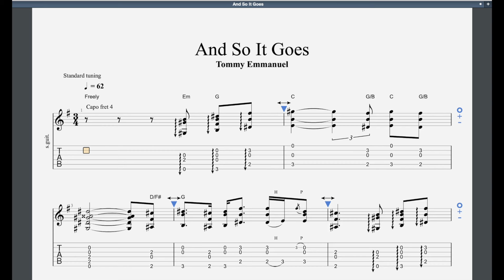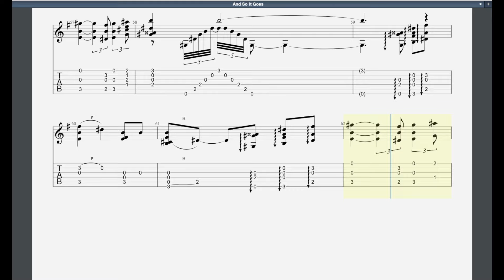And So It Goes (2016) Rockschool Grade 7 Acoustic Guitar